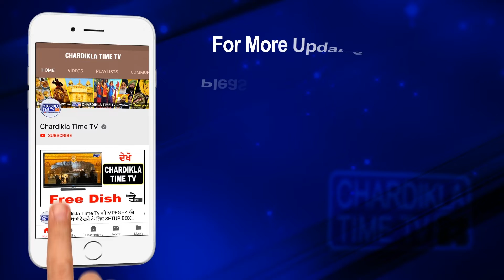ਕਿਸਾਨਾਂ ਦੇ ਹੱਕ ‘ਚ ਪੰਜਾਬੀ ਗਾਇਕ ਮਨਕਿਰਤ ਔਲ਼ਖ ਨੇ ਕਹੀ ਇਹ ਗੱਲ,, ਵਾਈਰਲ ਹੋਈ ਵੀਡੀਓ